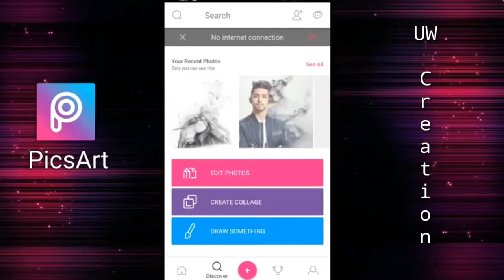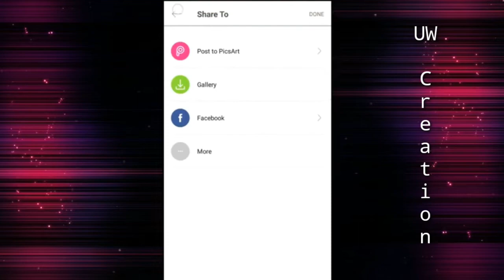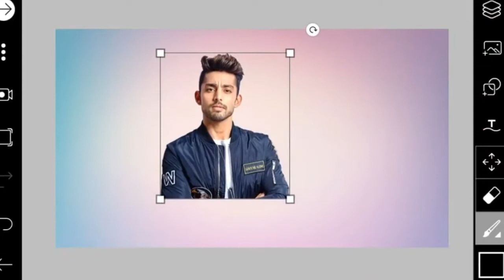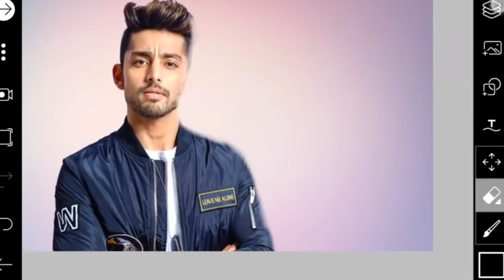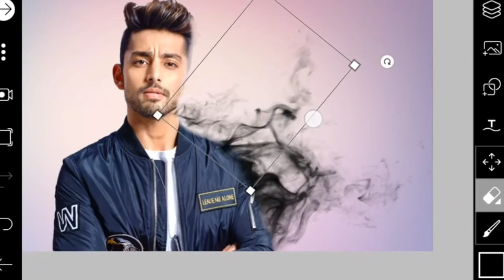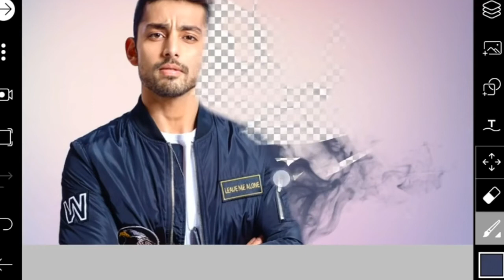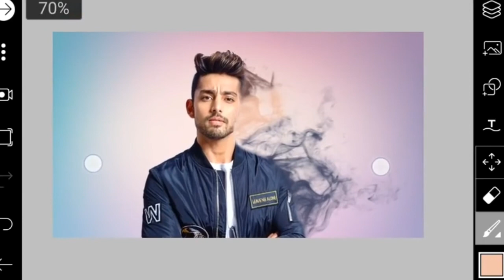SMOKE EFFECT IN PICSART 😍| PICSART EDITING TUTORIAL | photo editing 2018